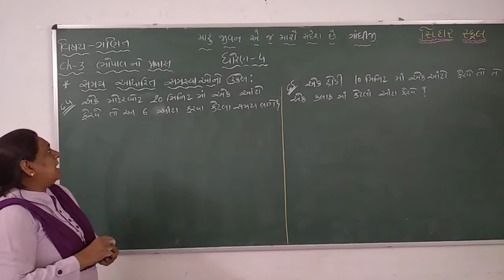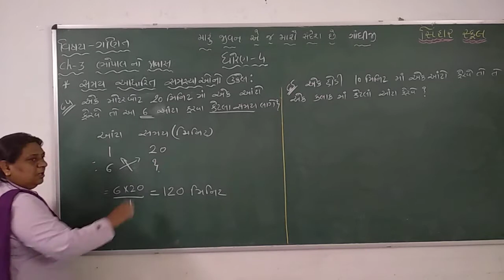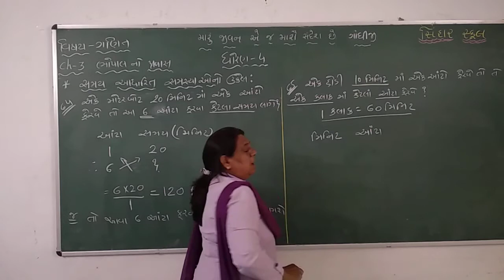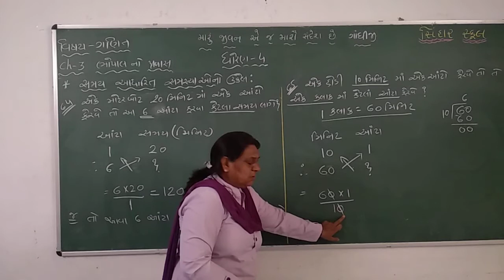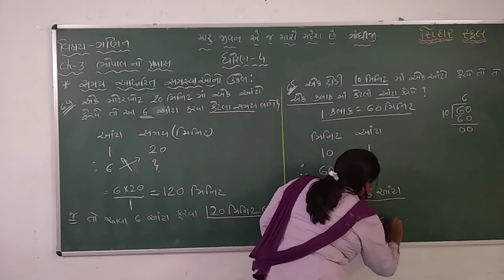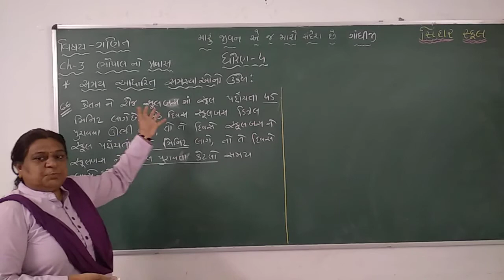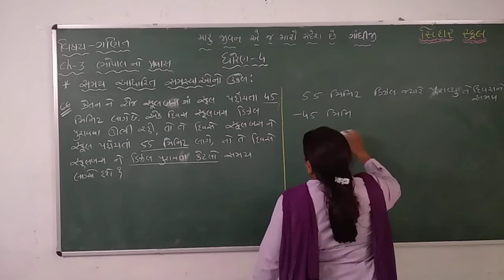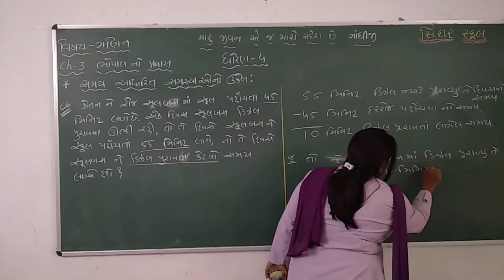STD 4 MATHS CH 3 BHOPAL NO PRAVAS-SAMAY AADHARIT SAMASYA NO UKEL Q. NO. 64 THI 66 L 8